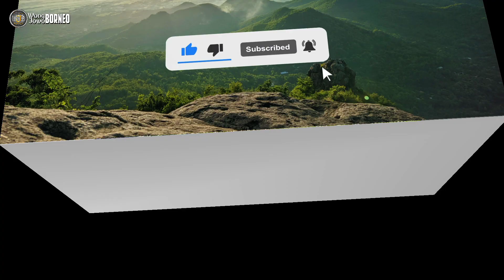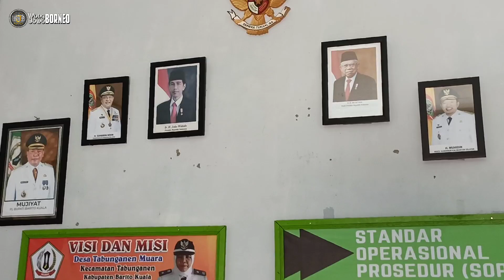Kesibukan Para perangkat Desa Untuk Melaksanakan Rapat Di Desa Tabunganen Muara Pesisir Muara Barito